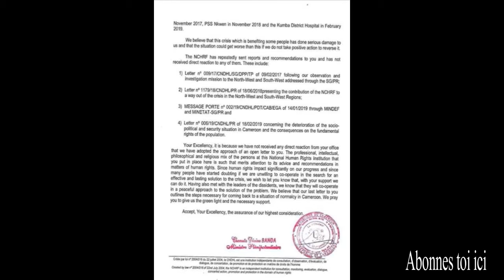Sanctions americaines: 27 responsables dans le viseur; 300 soldats americains quittent le Cameroun